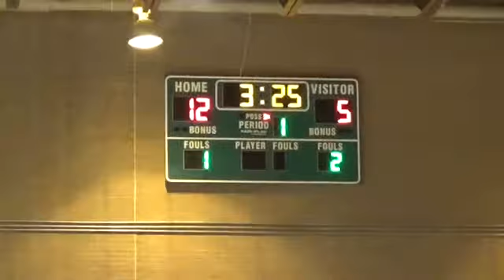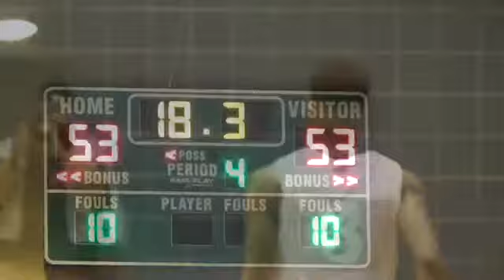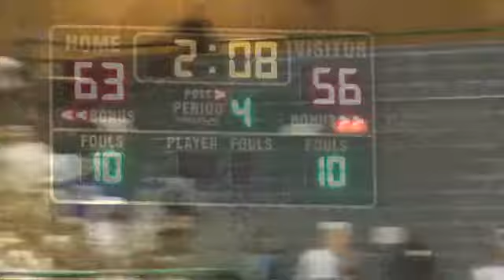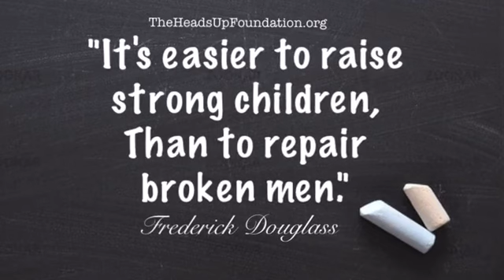Dallas Lincoln v Dallas Wilmer-Hutchins